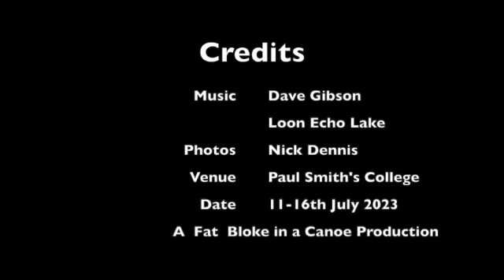2023 WCHA Assembly Paul Smiths NY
A photo montage of the 2023 WCHA Assembly held at Paul Smiths College in the Adirondacks